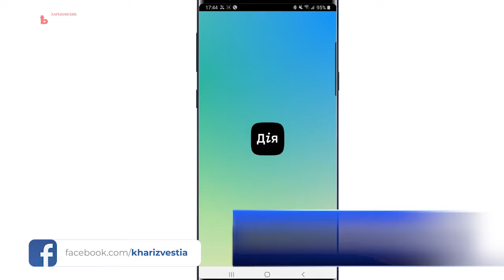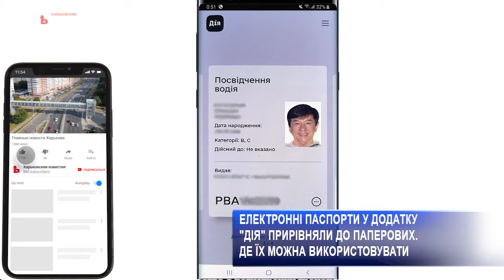Паспорта в приложении Дія приравняли к бумажным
Цифровые паспорта приравняли к бумажным. Теперь ими можно беспрепятственно пользоваться на всей территории Украины.